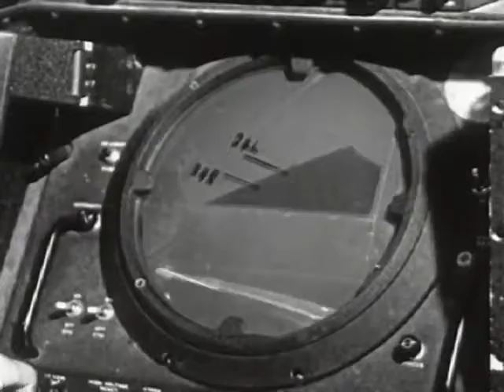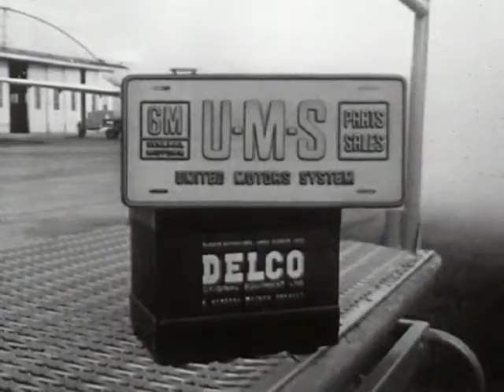Vintage Commercial/Advertisement [PART 4]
Collection of TV commercials significant to the history and development of TV as an advertising medium.